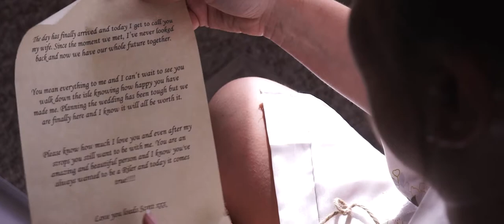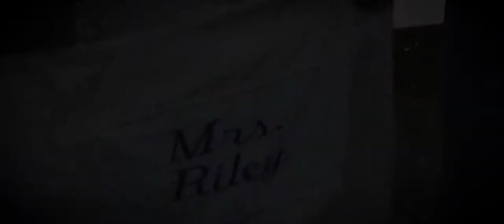Emotional Wedding Film at The Granary, Kingswinford "I wasn't crying, it was the fly in my eye"...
Emotional Wedding Film at The Granary, Kingswinford and Christ Church, Coseley.

"I wasn't crying, there was a fly in my eye"...

One of the most emotional wedding films I have done in a while.  Claire and Scott are a beautiful couple with a really genuine connection that is clear for everyone to see.  Claire booked Eternal Images to capture her big day behind Scott's back, who was not keen on the idea of a wedding film, and yet here comes across as one of the most caring and natural grooms I have seen for a long time, with this film hinging on his beautiful speech and emotional vows, or was it just that pesky fly?

Wedding videography in the West Midlands region